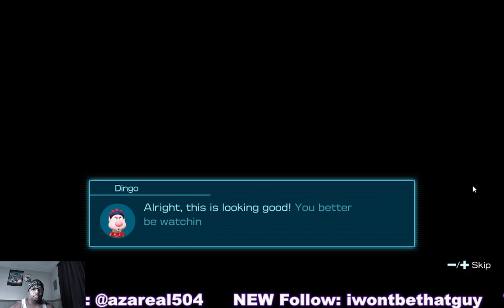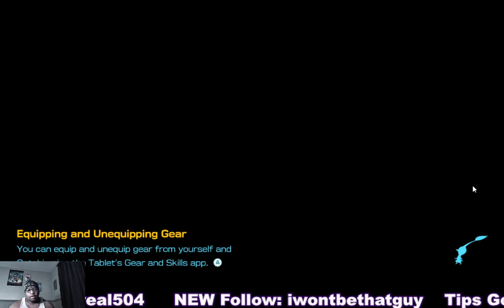PIKMIN 4 pt26 BUNKER OPEN, LEAFY SHOWDOWN (FINAL DANDORI BATTLE)